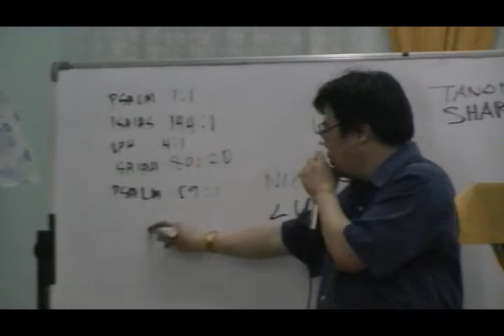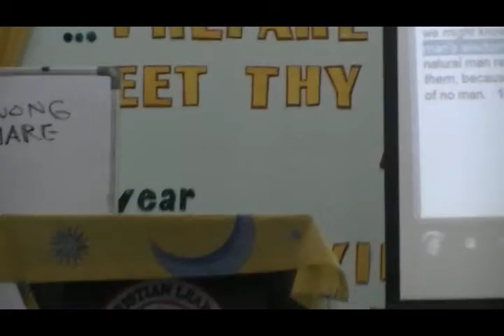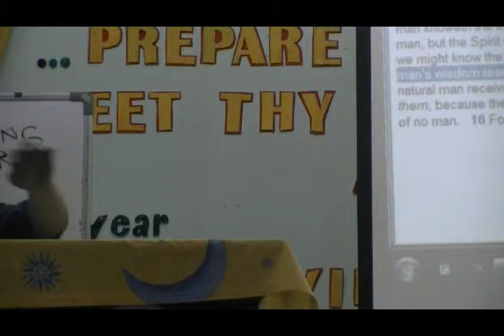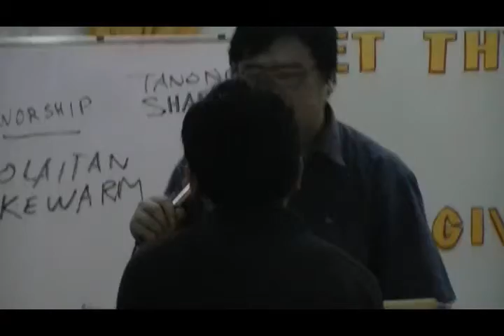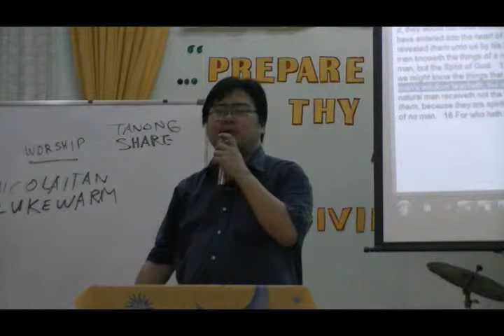Clip 00006 8 Ano dapat gawin bawat isa 12 22 14 Segment300 24 33 00 36 49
7-8am 2-3pm 7-8pm. HK,TPE,MNL Time
6-7am 1-2am 6-7pm. US Eastern Time